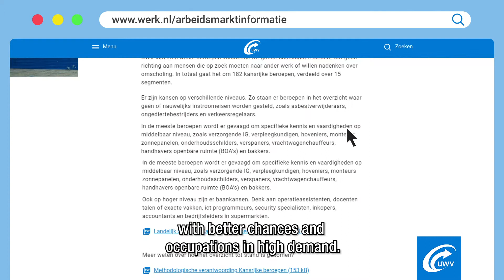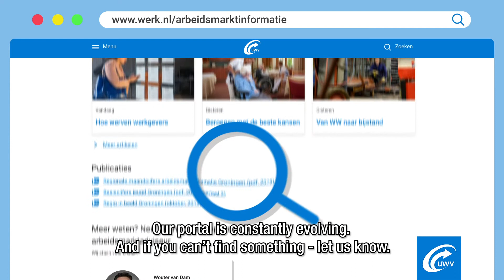UWV Labour market information portal - English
This video describes the new 'arbeidsmarktinformatieportaal' for the English speaking public.

We have released a new portal for information about the Dutch labour market. On this new website you can find information about job opportunities and labour market trends more clearly.